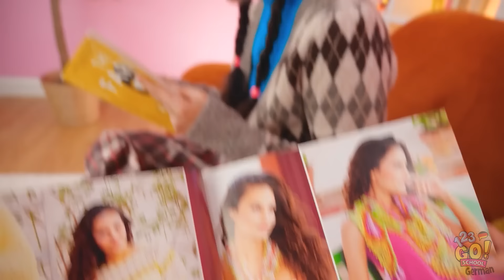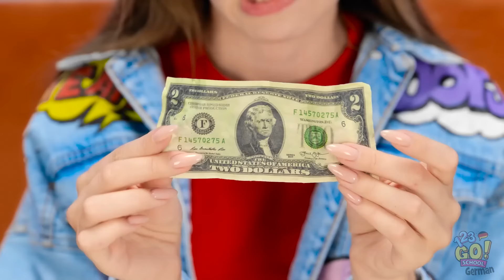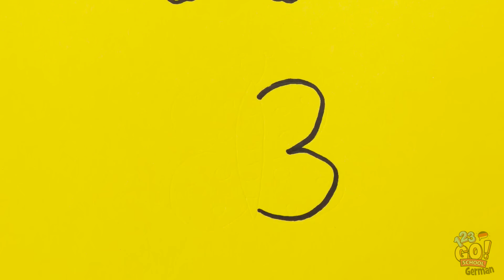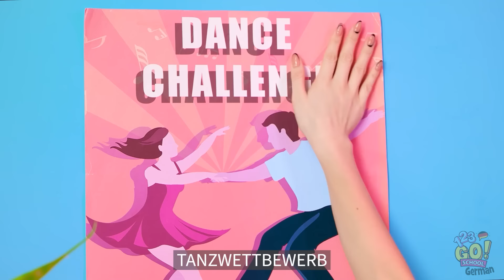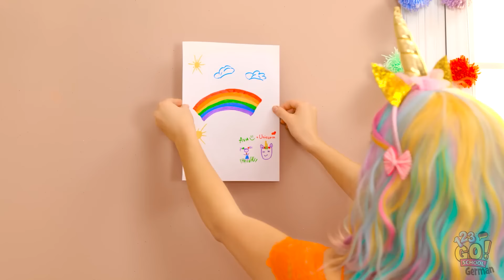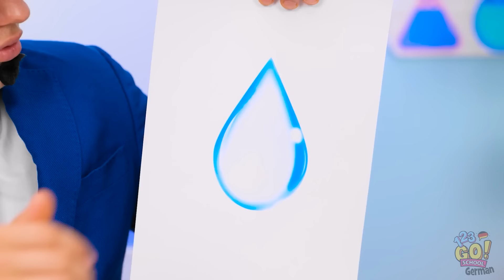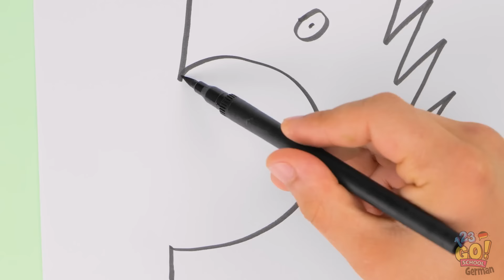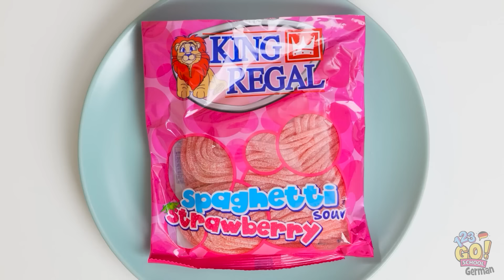FANTASTISCHE EINHORN-CHALLENGE || Lustige Regenbogen-Hacks! Die Einhörner sind da auf 123 GO! SCHOOL